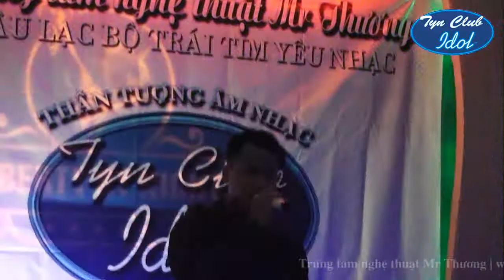Cuộc thi TynClub iDol |[SBD: 30] Đinh Lực - Xin lỗi tình yêu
Cuộc thi TYN CLUB IDOL 2012
Dơn vị tổ chức: TYNCLUB (CLB TRÁI TIM YÊU NHẠC) - TRUNG TÂM NGHỆ THUẬT MR THƯƠNG

Trung tâm nghệ thuật Mr Thương với đội ngũ giảng viên có chuyên môn giỏi, nghiệp vụ sư phạm tốt, tâm huyết, nhiệt tình và vui tính với nhiều năm kinh nghiệm giảng dạy cho mọi đối tượng học viên. Từ những học viên muốn được đào tạo, luyện thi vào các trường nghệ thuật cho đến những học viên tự nhận mình là không có năng khiếu, không hát được những nốt cao, không xuống được những nốt thấp, giọng hát yếu, nhỏ và chua...
Đến với lớp thanh nhạc, hát karaoke không chỉ để trở thành ca sĩ như nhiều người vẫn nghĩ, giới trẻ ngày nay rủ nhau đi học thanh nhạc để thể hiện sự tự tin và sức hút trước đám đông khi mà ngày càng nhiều hoạt động xã hội gắn với âm nhạc.
Theo thầy Vũ Ngọc Thương - Giảng viên Thanh nhạc, sau khoá học là học viên có thể đưa âm thanh vào đúng vị trí, khả năng nhả chữ tốt và biết cách điều chỉnh hơi thở, khẩu hình... Khi đến với các lớp thanh nhạc, học viên được rèn luyện nội lực để giọng đủ độ cao, tròn, sáng, rõ, khỏe và có cảm xúc.
Thầy Thương cho biết, trước khi đến với lớp thanh nhạc, nhiều bạn chưa bao giờ hát trước đám đông, thậm chí nhiều người lần đầu tiên hát trước lớp còn run và hát không ra hơi. Tuy nhiên, sau một thời gian luyện thanh, khả năng ca hát của họ đã được cải thiện nhiều và đặc biệt, nhiều bạn không còn ngại ngùng khi hát trước chỗ đông người.

TRUNG TÂM NGHỆ THUẬT MR THƯƠNG
ĐC: 27B Trần Hưng Đạo - Hoàn Kiếm - Hà Nội;
Số 185 Chùa Láng - Đống Đa - Hà Nội
ĐC 3:  Nguyễn Quý Đức - Thanh Xuân - Hà Nội